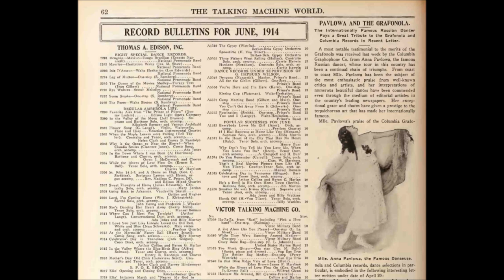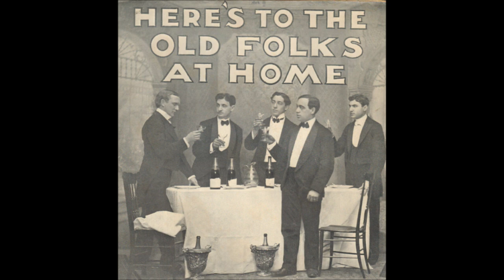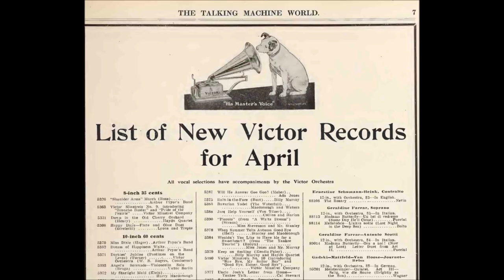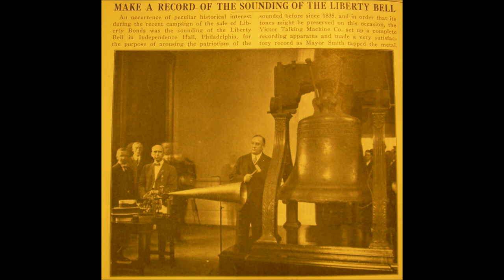"Amarella Waltz" tenor Reed Miller on Victor 17241 (1912) Jesse M. Winne song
"Amarella Waltz"

Reed Miller

Victor 17241

1912

Jesse M. Winne song

The tenor James Reed Miller was born on February 29, 1880, in Anderson, South Carolina. Record labels usually give the name Reed Miller (the name he used for his concert career), but the name James Reed is on some labels.

He was an orphan by his early teen years. His parents were George Washington Miller (1837–1892) and Emmala Thompson Miller (née Reed; 1839–1893).

The 1918 edition of the International Who's Who in Music states that he learned to play cornet as a boy "and became 1st cornet in the First South Carolina Regiment during the Spanish-American War."

It also states that he attended Clemson College and studied singing in 1900 with E. G. Powell in Birmingham, Alabama.

He was soloist at various churches.

Columbia catalogs give this information about Miller in paragraphs about the members of the Columbia Stellar Quartet: "Reed Miller, second tenor, is a native of the South. Miller came to New York with nothing in his pocket but ability. With a voice no less than a gift, he has achieved fame as one of the greatest Oratorio soloists the country has ever known.  From coast to coast Mr. Miller has been called to sing in chorus productions."

He next worked for Edison's National Phonograph Company. "The Birds in Georgia Sing of Tennessee" was issued on two-minute black wax 9658 in October 1907.

He had many Edison sessions. As a solo artist he made 27 Diamond Discs (all in the 80,000 and 82,000 series), and he made another with Marie Kaiser. The name Reed Miller was used on his Diamond Discs. He was among the first to give Edison Tone-Test Recitals in various cities, a marketing strategy first conceived in 1915.

He began working for the Victor Talking Machine Company in 1909. "Roses In June" was issued on Victor 5753 in January 1910 and later reissued on double-sided 16675.

He eventually became a Victor Light Opera Company member.

He also became important to Columbia. After 1917 he worked mostly for small companies such as Aeolian-Vocalion and Emerson.

The tenor may have ended his recording career with Cameo 342, on which he sings "River Shannon Moon."

He often used the name James Reed when making duets with Frederick Wheeler, who also used a pseudonym. They were usually billed on Victor and Columbia labels as "James Reed and James F. Harrison."  From late 1914 to 1917 they worked together not only in studios but on concert stages.

When Miller cut duets with baritone Reinald Werrenrath or bass Frank Croxton, the name Reed Miller was used.

In 1909 Miller married contralto Nevada Van Der Veer, who had been born in Springfield Center, New York, on January 25, 1884. She usually used her maiden name on records (an exception is Silvertone 2111, "Sing Me To Sleep," on which she is called "Mrs. Reed Miller").

The married couple, who recorded only a few duets, taught singing from their New York home at 749 West End Avenue.

They also headed the Van Der Veer-Miller Summer School at Lake George in New York from 1920 to 1923.

The March 1922 issue of The Musical Observer reports, "The Millers have been fortunate enough to succeed in getting a wonderful old place up at Lake George [at Bolton Landing], which they convert, during six weeks of the Summer season, into a school for such of their pupils as wish to combine a Summer of outdoor life and relaxation with a continuation of their work along musical lines...Last year among the noted artists who summered at or near the Miller place were Mme. Homer, Mme. Sembrich, Alma Gluck and Olive Kline, who owns a nearby islet. Miller is still deploring the fact that Oratorio Societies have fallen off so in recent years. But he fully believes they will come back and a revival of interest in good music will do away with so much of this clap trap jazz and what goes with it."

His last public appearance was a recital with Van Der Veer at Aeolian Hall in New York City on October 29, 1923.

He died a few months later. Walsh reports, "Charles Harrison says Miller had taken the flu and his death came from a stroke suffered during a coughing spell." He died on December 29, 1923, at the age of 43 after a blood vessel burst in his throat.

His wife remained active as a performing artist after her husband's death--among other responsibilities, she headed the voice department of the Cleveland Institute of Music--and died September 26, 1958, in French Hospital in New York City.